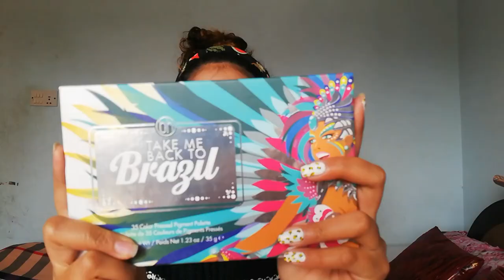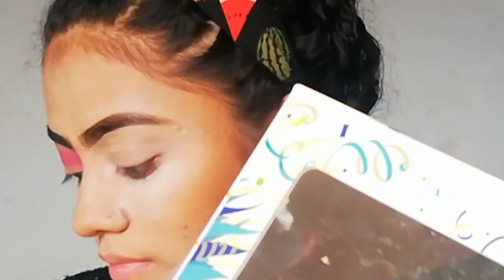Valentines Inspired Makeup Video 💖 STEP BY STEP/ NEPALI LANGUAGE/Babita Khatri/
I hope you guys will enjoy this video. I tried to explain every steps so that you guys can understand.
I will try my best to teach you guys with knowledge I have gained over a period.